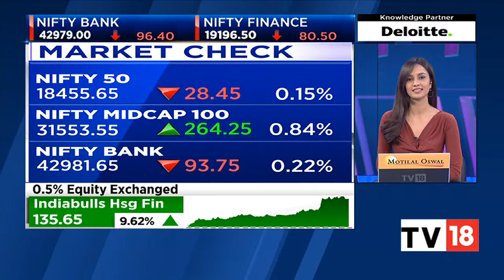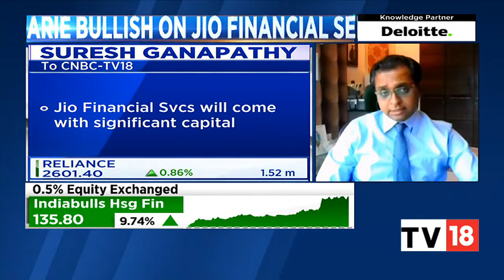Macquarie Bullish On Jio Financial Services, Says It Can Be A Real Threat To Fintech Business Models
Global financial services giant Macquarie, in its latest report, has highlighted Reliance’s foray into the financial services space through Jio Financial Services and said it poses a big threat to Paytm and other fintech companies in terms of market growth.

n18oc_business